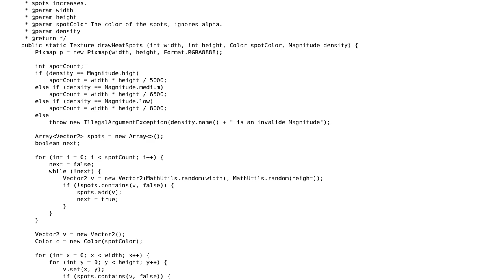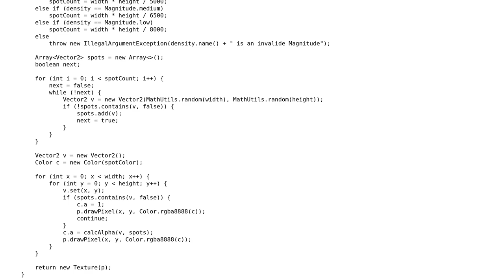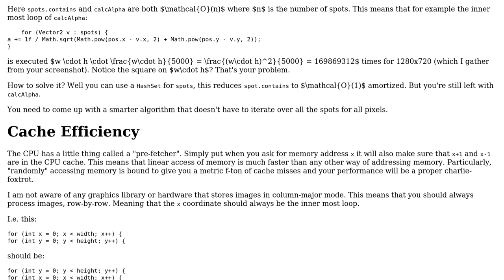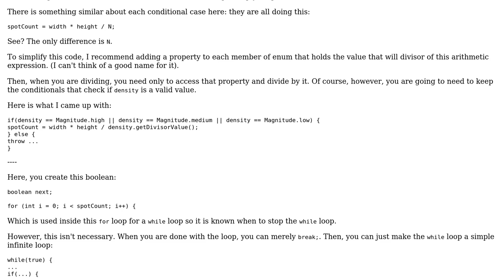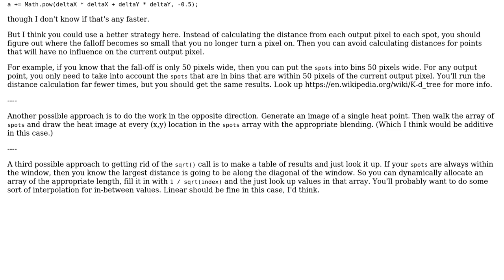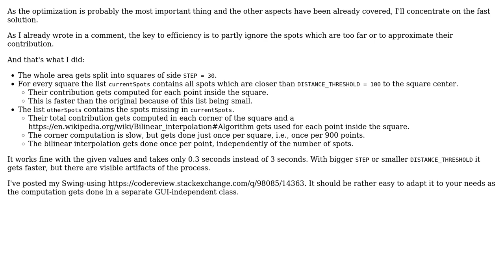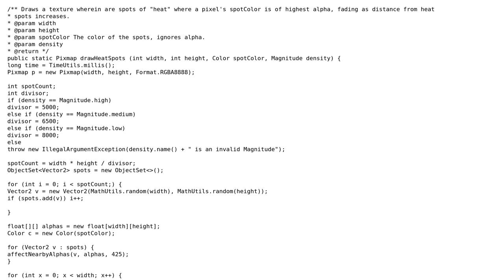"Heat spot" image generation (5 Solutions!!)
"Heat spot" image generation

With thanks & praise to God, and with thanks to the many people who have made this project possible! | Content (except music & images) licensed under CC BY-SA | Music | Images & others | With thanks to user user1118321 user StrongJoshua user SirPython user Mast user maaartinus user Emily L. and the Stack Exchange Network Trademarks are property of their respective owners. You are responsible for your own actions.